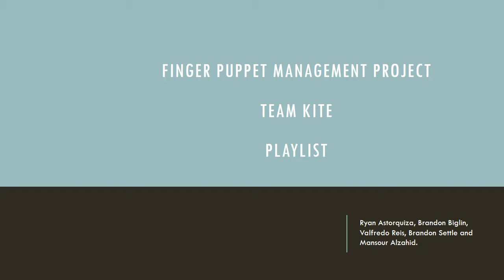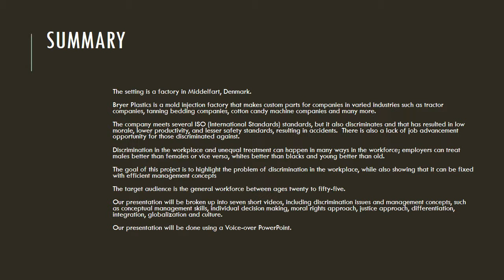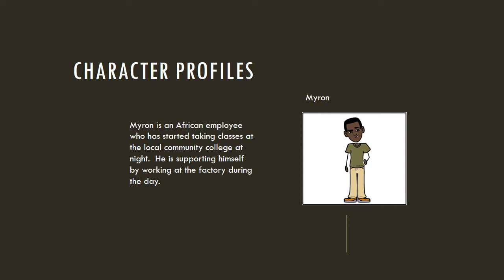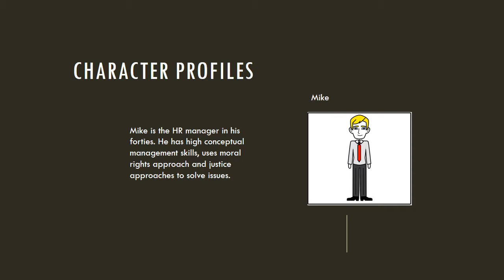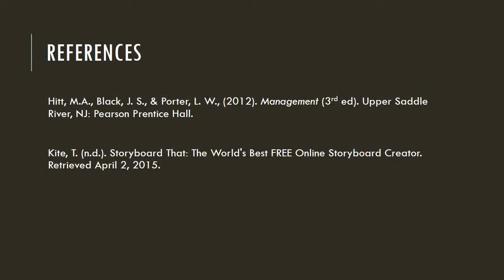Team Kite Finger Puppet Managment Playlist